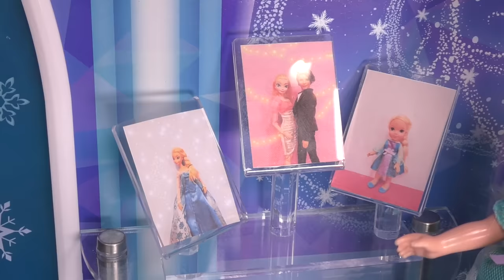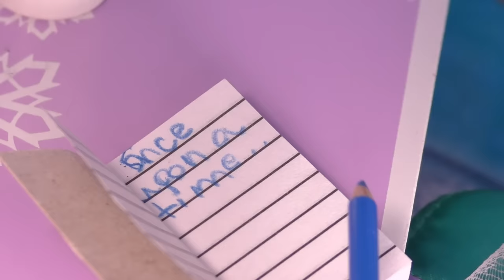ICE castle ! Elsa and Anna toddlers - Big surprise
Elsa has a big surprise !
In this toys dolls parody video, you can see little Anna and Elsa playing in the ice palace.Enjoy!